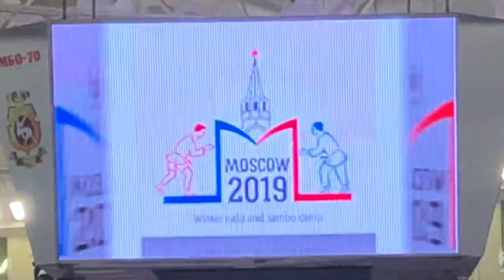Sambo & Judo Winter Camp 2019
ПОЛОЖЕНИЕ
Открытый тренировочный сбор по самбо и дзюдо
для спортсменов старше 17 лет. 3-7 января 2019 года.
I. Цели и задачи
1. Популяризация борьбы самбо и дзюдо. 2. Повышение мастерства спортсменов. 3. Пропаганда здорового образа жизни. 4. Укрепление дружественных связей.
II. Руководство тренировочного сбора
Старший тренер: - Фунтиков П.В.
Тренеры: - Павлов Д.А., Дроков А.Н., Кабанов Д.Б.
III. Правила и обязанности организаторов
Общий контроль за организацией и проведением сбора осуществляет РОО «Федерация самбо Москвы»
Непосредственным организатором мероприятия является РОО «Федерация самбо Москвы». ГБОУ «ЦСиО «Самбо-70» Москомспорта предоставляет на время проведения сбора спортивный зал, раздевалки и необходимые подсобные помещения.
Ответственность за соблюдение медицинских требований и оказание медицинских услуг возлагается на главного врача сбора.
IV. Сроки и место проведения
Тренировочное мероприятие проводится 3-6 января 2019 г. в Новом комплексе «Центра спорта и образования « Самбо-70».
Адрес: город Москва, улица Академика Виноградова, дом 4Б, вход через Новый комплекс.
Проезд от станций метро «Теплый Стан», «Тропарево» или «Юго-Западная» до остановки "Клуб
Самбо-70".
Автобусы: 144, 281, 227, 553, 388.

V. Участники
К участию в тренировочном мероприятии допускаются спортсмены старше 17 лет имеющие спортивное звание КМС и выше(самбо, дзюдо), прошедшие предварительную регистрацию и предоставившие заявку с допуском врача или справку о прохождении врачебно-физкультурного диспансера.
VI. Регистрация участников
Регистрация на сбор проходит до 20 декабря 2018 года (спортсмены не прошедшие регистрацию
допущены до тренировок не будут).
Информация о Сборе, Положение и формы для регистрации размещены на сайте mossambo.ru в разделе Тренировочный лагерь.
VII. Финансовые условия
Все расходы по командированию, включая проезд, питание, проживание – за счет командирующих организаций. Суточные, согласно установленных нормативов.
Стоимость участия в сборе составляет – 1000 рублей с каждого спортсмена.
Для спортсменов учреждений Москомспорта участие в сборе – бесплатно.
VIII. Дополнения
Для обеспечения проживания и питания требуется в срок до 10 декабря 2018 года прислать заявку на проживание. Предварительная стоимость проживания “Hotel ASTRUS” , адрес: Ленинский проспект 146, и питания (завтрак, обед и ужин) для 1 спортсмена составляет 2100 рублей в сутки (двухместные и трехместные номера), 3600 рублей сутки (одноместный номер).
Команды предварительно не приславшие заявку на проживание в срок до 10 декабря 2018 года размещением и питанием обеспечиваться не будут. Форма заявки на проживание размещена на сайте mossambo.ru в разделе Тренировочный лагерь. Дополнительную информацию узнавать по телефонам для справок.Телефон для справок: 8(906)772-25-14 – Павлов Денис.
В связи с тем, что «Центр спорта и образования «Самбо -70» является детским учреждение, убедительно просим Вас переобуваться в сменную обувь и снимать верхнюю одежду.